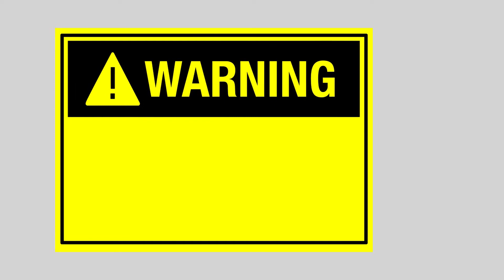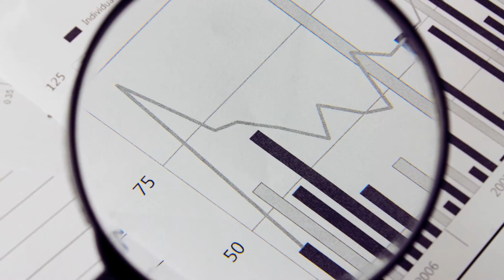Understanding the Meaning of Dancing in Islamic Dreams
Dream interpretation holds a significant place in Islamic tradition, offering insight into the subconscious mind and divine guidance. Among the many symbols encountered in dreams, dancing is a particularly intriguing and multifaceted one. This text explores the various interpretations of dancing in Islamic dream interpretation, considering the cultural, spiritual, and psychological dimensions associated with this symbol.

In Islamic dream interpretation, dancing can have both positive and negative connotations, depending on the context and details of the dream. The significance of dancing in a dream is often linked to the dreamer's emotional state, life circumstances, and spiritual condition. Islamic scholars and dream interpreters, such as Ibn Sirin, have provided various perspectives on this symbol.

When interpreting a dream about dancing, one must consider the type of dance, the setting, and the participants involved. Generally, dancing in a dream can symbolize joy, celebration, and social harmony. It may indicate that the dreamer is experiencing or will experience a period of happiness and fulfillment in their waking life. This positive interpretation is often associated with seeing oneself dancing at a wedding or a festive gathering, where the dance represents communal joy and togetherness.

However, dancing in a dream can also have negative implications. If the dancing appears chaotic or takes place in an inappropriate setting, it might reflect inner turmoil or moral deviation. For instance, seeing oneself dancing in a manner that is socially or religiously unacceptable could signify a loss of control or a deviation from Islamic principles. Such a dream may serve as a warning to the dreamer to reassess their actions and seek spiritual guidance.

The presence of music in a dancing dream adds another layer of interpretation. In Islamic tradition, the permissibility of music is a debated topic, with opinions ranging from complete prohibition to acceptance under certain conditions. Therefore, if music accompanies the dancing in a dream, it is essential to consider the type of music and its effect on the dreamer. Pleasant and harmonious music might enhance the positive aspects of the dream, while discordant or inappropriate music could amplify the negative connotations.

Gender and age also play a crucial role in interpreting dancing dreams. For example, a young girl dancing in a dream might symbolize innocence, joy, and new beginnings, while an older person dancing could represent wisdom and life experience. The dream's context, such as the dreamer's gender and cultural background, should also be taken into account to provide a comprehensive interpretation.

In some cases, dancing in a dream can symbolize a spiritual journey or an expression of religious devotion. Sufi traditions within Islam, known for their mystical approach to spirituality, often incorporate dance as a form of worship and a means to achieve spiritual ecstasy. Dreaming of Sufi whirling or other forms of spiritual dance might indicate the dreamer's desire for a deeper connection with the divine or an ongoing spiritual quest.

Additionally, the psychological aspect of dancing dreams should not be overlooked. From a psychological perspective, dancing in a dream can reflect the dreamer's need for self-expression, creativity, and emotional release. It might indicate a desire to break free from societal constraints or personal inhibitions. Analyzing the dream from both a spiritual and psychological standpoint can provide a more holistic understanding of its meaning.

In conclusion, the interpretation of dancing in Islamic dreams is a complex and nuanced process that requires careful consideration of various factors. Whether symbolizing joy, warning against moral deviation, or representing a spiritual journey, dancing in a dream offers valuable insights into the dreamer's inner world and spiritual state. By exploring these interpretations, dreamers can gain a deeper understanding of their subconscious mind and the divine messages conveyed through their dreams.

For those interested in learning more about Islamic dream interpretation and other related topics, we invite you to watch more videos in the associated playlist or check out the recommended video in the description of the video you just watched.

Also watch:
Unmarried Girl Pregnant in Islam Dream Meaning: Insights and Interpretations